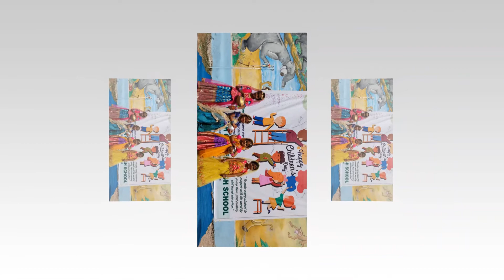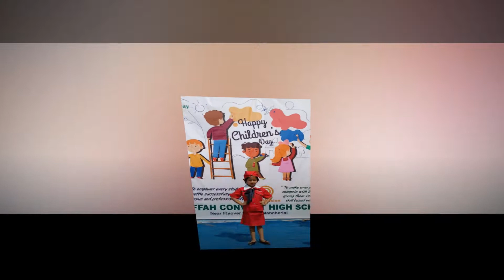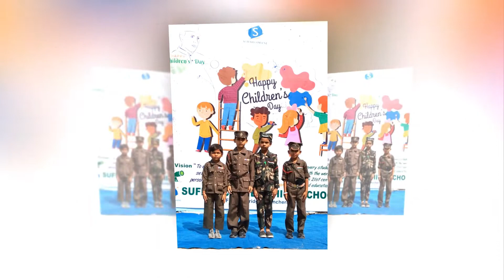Children's Day Celebrations-2022 || Suffah Convent High School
Suffah Convent High School is a 21st century skilled school in Mancherial